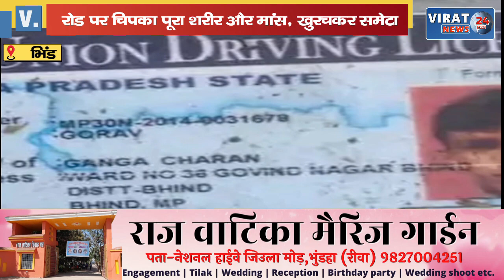कोहरे में हाईवे पर पड़े युवक को रौंदती रहीं गाड़ियां, रोड पर चिपकी हडि्डयां खुरचकर समेटा !